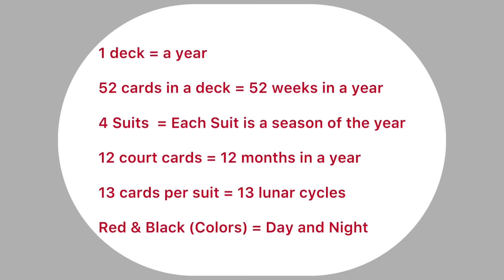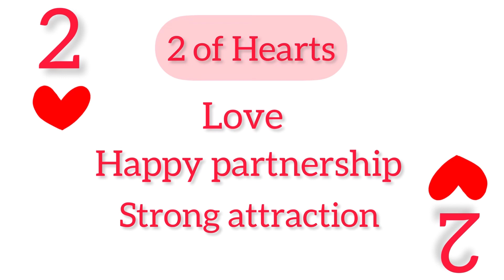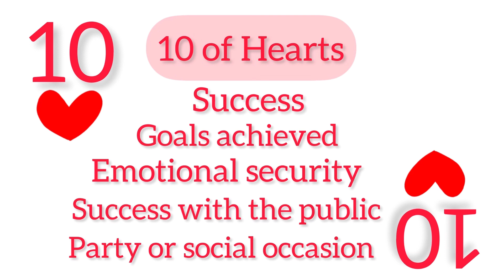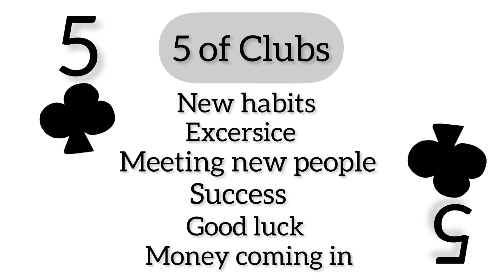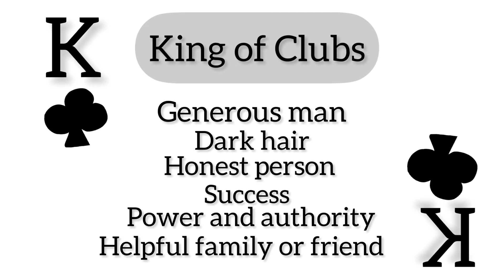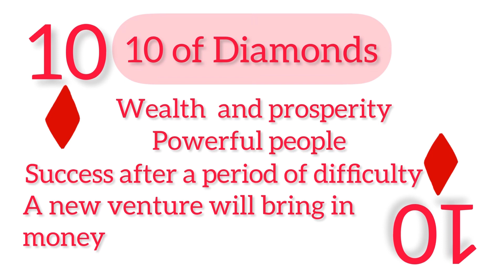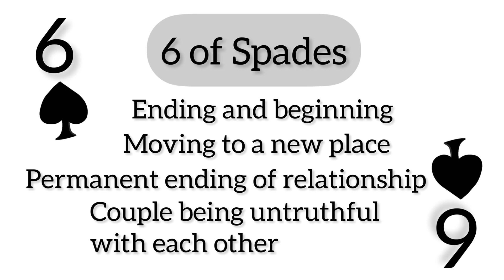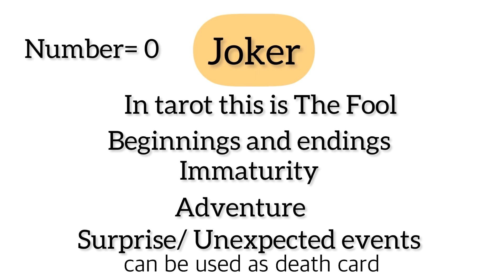HOW TO READ PLAYING CARDS / CARTOMANCY / EVERY CARD MEANING EXPLAINED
How to read playing cards in divination
Every card meaning explained.
 CARTOMANCY USING PLAYING CARDS

TIMESTAMPS
0:00 Intro to what the playing card deck means
0:43 Hearts
0:48 Clubs
0:52 Diamonds
0:58 Spades
1:03 Seasons
1:14 Astrology and playing cards
1:16 Water Signs/ Hearts
1:23 Fire Signs/ Clubs
1:30 Earth Signs/ Diamonds
1:37 Air Signs/ Spades
1:44 KINGS-- THE CARDINAL SIGNS
1:57 QUEENS-- THE FIXED SIGNS
2:09 JACKS-- THE MUTABLE SIGNS
2:26  ACE OF HEARTS
2:41  2 OF HEARTS
2:50  3 OF HEARTS
3:02  4 OF HEARTS
3:11  5 OF HEARTS
3:27  6 OF HEARTS
3:37  7 OF HEARTS
3:51  8 OF HEARTS
4:03  9 OF HEARTS
4:17   10 OF HEARTS
4:29   JACK OF HEARTS
4:45   QUEEN OF HEARTS
5:01  KING OF HEARTS
5:12  ACE OF CLUBS
5:21  2 OF CLUBS
5:42  3 OF CLUBS
5:58  4 OF CLUBS
6:12  5 OF CLUBS
6:28  6 OF CLUBS
6:41  7 OF CLUBS
6:57  8 OF CLUBS
7:14   9 OF CLUBS
7:33  10 OF CLUBS
7:50 JACK OF CLUBS
8:03  QUEEN OF CLUBS
8:22   KING OF CLUBS
8:41  ACE OF DIAMONDS
8:54  2 OF DIAMONDS
9:12   3 OF DIAMONDS
9:25  4 OF DIAMONDS
9:36   5 OF DIAMONDS
9:55   6 OF DIAMONDS
10:08  7 OF DIAMONDS
10:28  8 OF DIAMONDS
10:43  9 OF DIAMONDS
10:58  10 OF DIAMONDS
11:11  JACK OF DIAMONDS
11:27  QUEEN OF DIAMONDS
11:47  KING OF DIAMONDS
12:06  ACE OF SPADES
12:22  2 OF SPADES
12:32  3 OF SPADES
12:45   4 OF SPADES
13:01   5 OF SPADES
13:15   6 OF SPADES
13:32   7 OF SPADES
13:44   8 OF SPADES
14:00   9 OF SPADES
14:13   10 OF SPADES
14:24   JACK OF SPADES
14:38    QUEEN OF SPADES
14:58     KING OF SPADES
15:16   JOKER